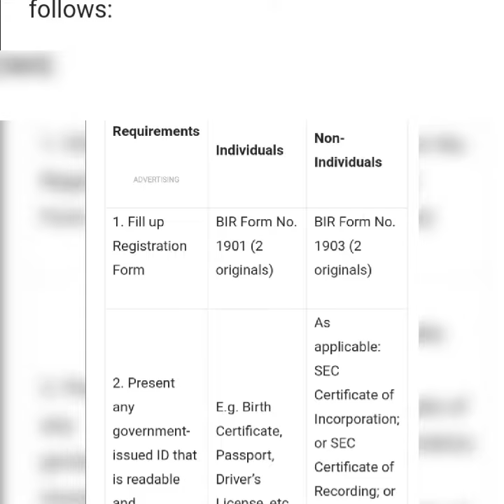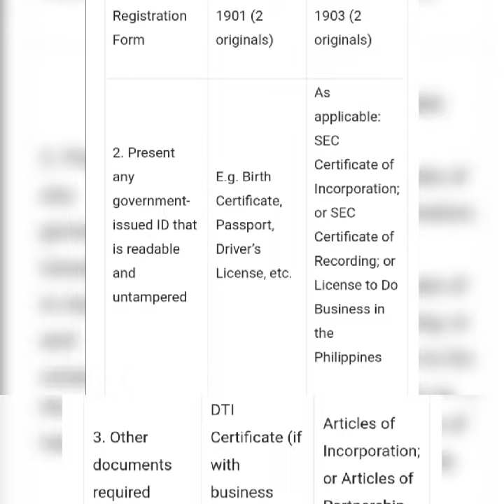HOW TO REGISTER ONLINE BUSINESS UNDER BIR / PANO MAGREGISTER ANG ONLINE SELLER SA BIR PART 1